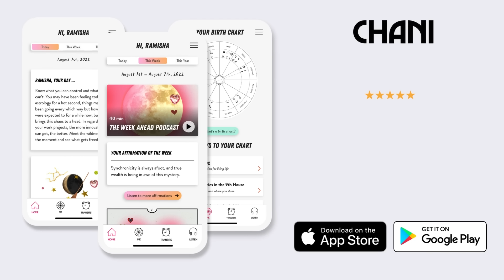The Week of September 9th, 2024: Mars-driven action and a Venus–Jupiter power-up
Episode 195

In this podcast, New York Times best-selling author and astrologer Chani Nicholas discusses the astrology of the week and what it might mean for us all.

The astrology of the week of September 9th, 2024, is infused with pleasure and a touch of aggression. Packed with supercharged Martian moves and a bountiful Venus–Jupiter trine, this week promises to pepper our celebrations with calls to action and test our ability to keep our cool in inflammatory times.

This episode covers:

– Mercury’s entrance into Virgo on Sunday, September 8th
– Mercury’s sextile to Mars on Wednesday, September 11th
– The Sun’s square to Jupiter on Thursday, September 12th
– Venus’ trine to Jupiter on Saturday, September 14th
– Mars’ square to the lunar nodes on Sunday, September 15th

For more, check out your free daily horoscope on the homepage of the CHANI app now on